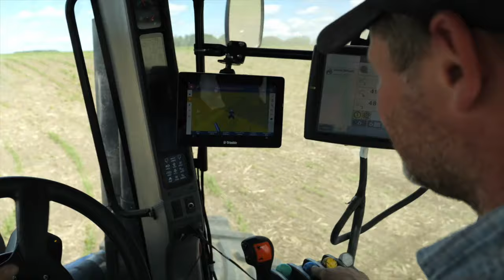DASH project to connect carbon credits and soil at the farm-level using artificial intelligence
Researchers have been collecting soil health data across the Prairies for almost a century. In that time we have learned a lot about agricultural best management practices (BMPs), the environment, and the ground beneath our feet. In all of this research we have, and continue to, accumulate an abundance of data, the majority of it currently inaccessible to the broader research community, agronomists, or producers.

Dr. Derek MacKenzie, associate professor of soil plant relations with the University of Alberta,  has spent the last three years working on the first phase of a project intended to gather and amalgamate this data.

In this interview, MacKenzie says that one of the goals of DASH, the Database for Alberta Soil Health, is to produce a database that would allow researchers on the backend to aggregate soil health, carbon sequestration, and greenhouse gas emission data from around the province for reporting purposes and to enhance agronomic BMPs.